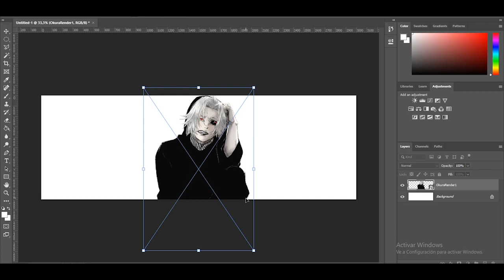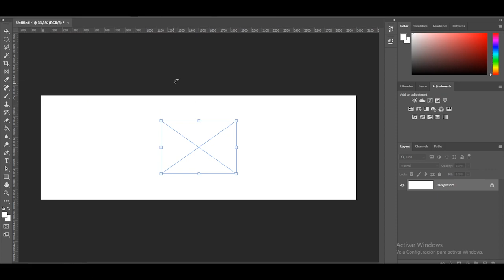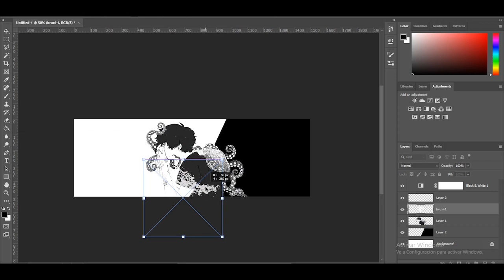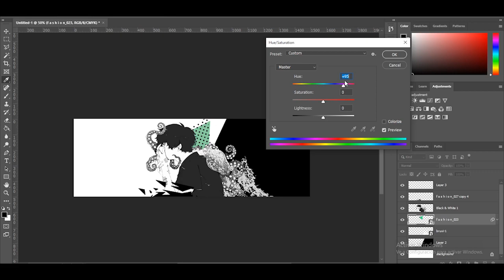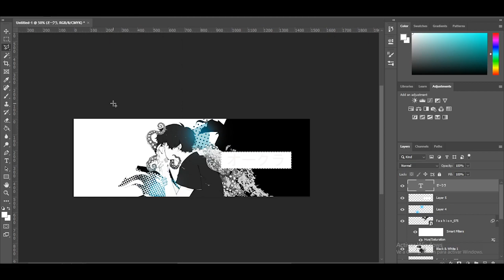Speed Art 01# / Anime Abstract Style / For Me